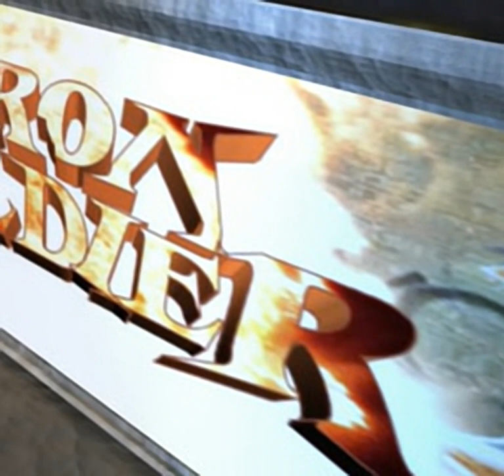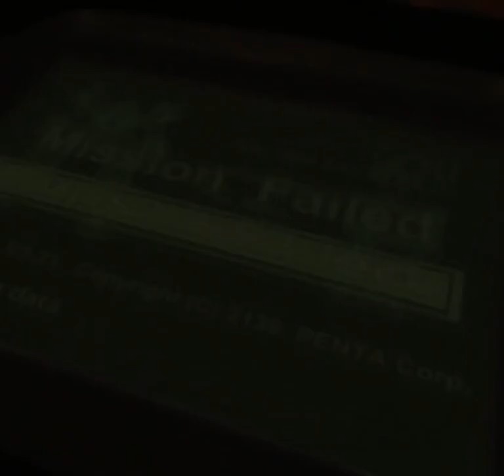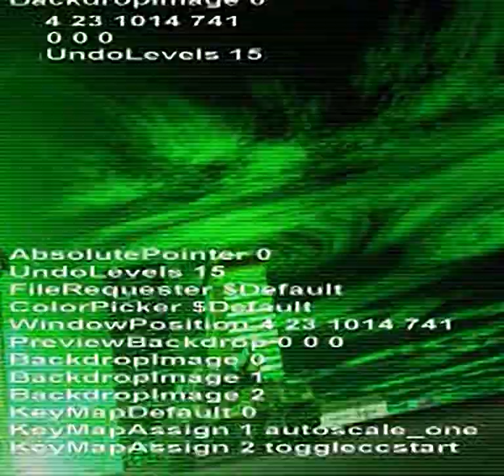Iron Soldier 3 - all videos for the Playstation 1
00:00 -  TITEL.STR
00:32 -  INTRO.STR
07:11 -  01.STR
07:26 -  02.STR
07:41 -  03.STR
07:56 -  04.STR
08:12 -  05.STR
08:27 -  06.STR
08:42 -  07.STR
08:57 -  08.STR
09:12 -  09.STR
09:27 -  10.STR
09:42 -  11.STR
09:57 -  12.STR
10:12 -  13.STR
10:27 -  14.STR
10:42 -  15.STR
10:57 -  16.STR
11:13 -  17.STR
11:28 -  18.STR
11:43 -  19.STR
11:58 -  20.STR
12:13 -  21.STR
12:28 -  22.STR
12:43 -  23.STR
12:58 -  24.STR
13:13 -  25.STR
13:31 -  COMP_01.STR
13:41 -  COMP_02.STR
13:52 -  COMP_03.STR
14:02 -  COMP_04.STR
14:12 -  COMP_05.STR
14:22 -  COMP_06.STR
14:32 -  COMP_07.STR
14:42 -  COMP_09.STR
14:52 -  END.STR
16:32 -  F1.STR
16:56 -  F2.STR
17:16 -  F3.STR
17:26 -  K_HAFEN.STR
18:32 -  K_MECH.STR
19:08 -  K_RAK.STR
19:48 -  K_SONNE.STR
20:35 -  K_WALD.STR
21:38 -  MENU.STR